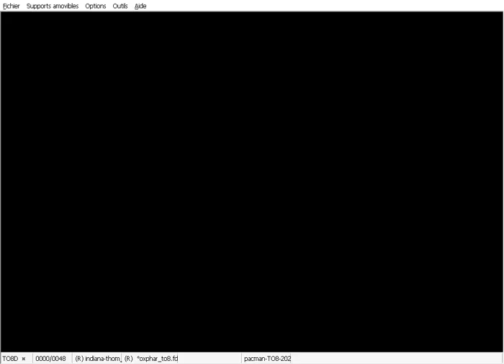[Longplay] Oxphar (1987), le plus court des jeux vidéo d'aventures sur Thomson TO8 et MO6